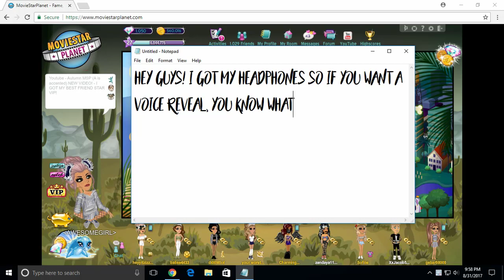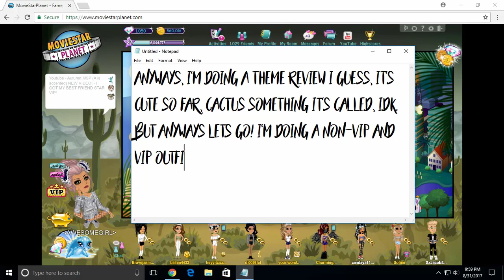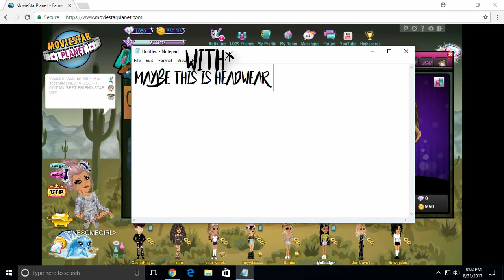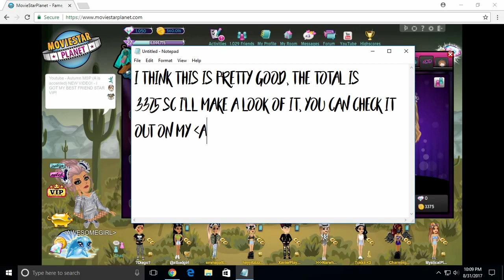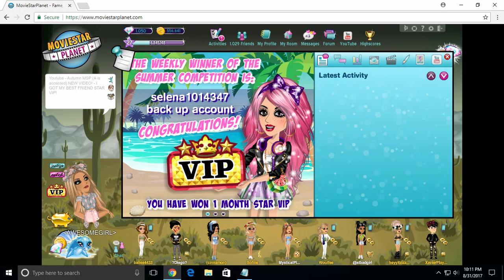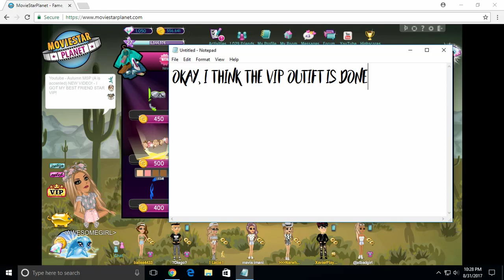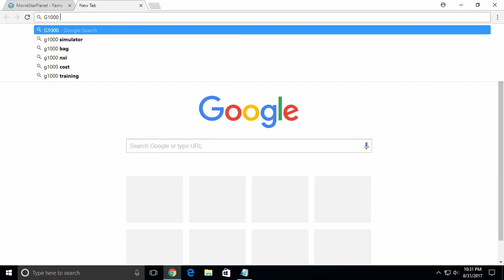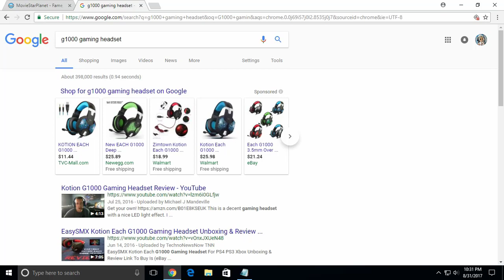COOL CACTI CLOTHES REVIEW! Non-VIP and VIP outfits! || Áutumn MSP (read desc)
~~OPEN ME~~

Hey guys! Welcome to another video! I'm doing a Theme Review today, it's really quick, anyways, guys go check out Princess Games because she is having a really bad time right now, it would really help if you checked her out! Thank you all for your time, if you check her YouTube out! Please!

Thank you! Anyways, I love you all! Byeeeeeeeeeeeeeeeeee!

G1000 Gaming Headset

~~MSP Accounts~~
US-
(main)*Angle bracket left*AWESOMEGIRL*Angle bracket right*
(backup)SWAG4EVA*Angle bracket left*3
(some of my other accounts)
= Arien =
áutumn msp (just copy and paste)
UK-
(main)= Arianna =
THOSE ARE MY ONLY ACCOUNTS!
Check out Princess Games' account-
princesslover006

*Music*
Intro-
Zara Larsson - Ain't My Fault (R3hab Remix)
Silent Partner - Blue Skies
The Chainsmokers - Paris (Subsurface Remix)
Zara Larsson - Ain't My Fault
Check this music out!

       autumnmspyt